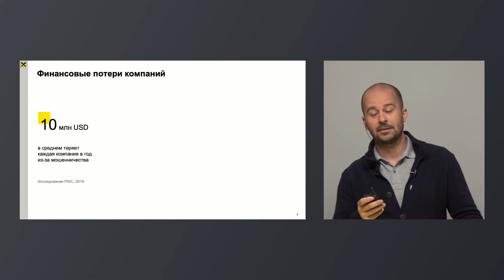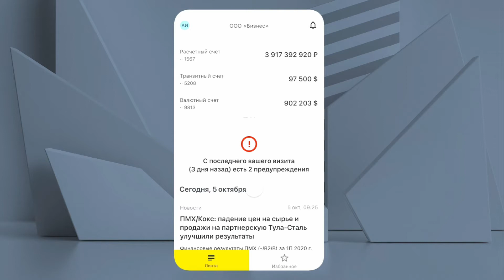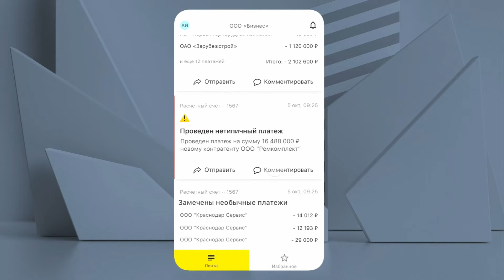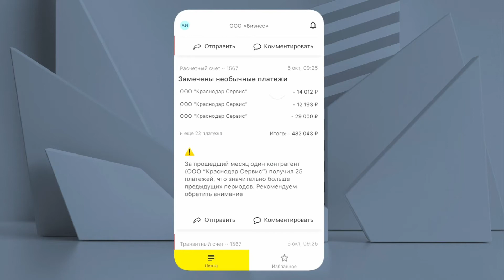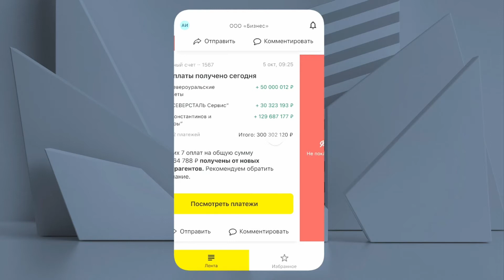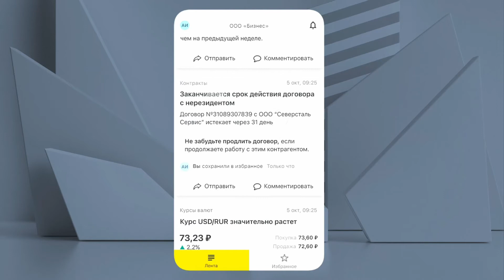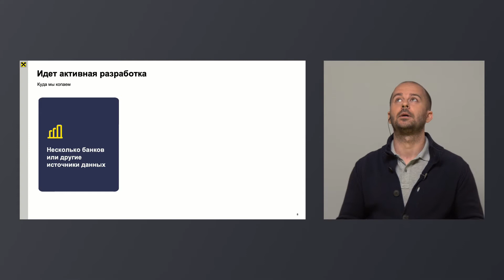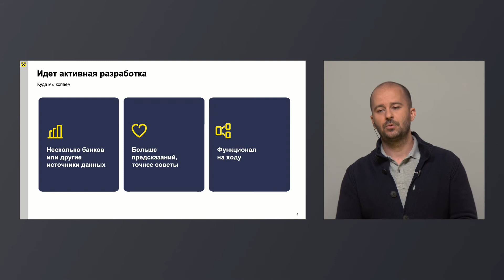Raif Vision 2020. Петр Новиков. Мобильное приложение Райффайзенбанка для корпоративных клиентов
Руководитель направления мобильного банковского обслуживания корпоративных клиентов Пётр Новиков — о новом приложении Райффайзенбанка для корпоративных клиентов:
— как бизнесу избежать финансовых потерь с помощью мобильного приложения
— демонстрация функционала приложения
— разбор возможных кейсов
— планы по развитию приложения